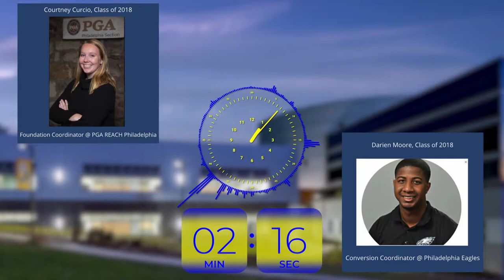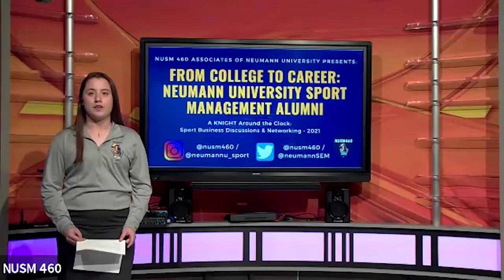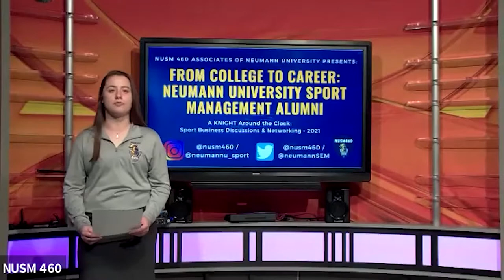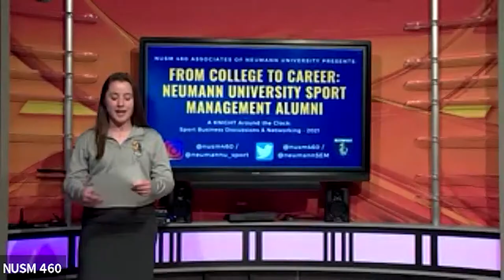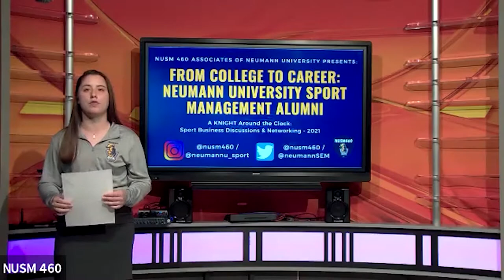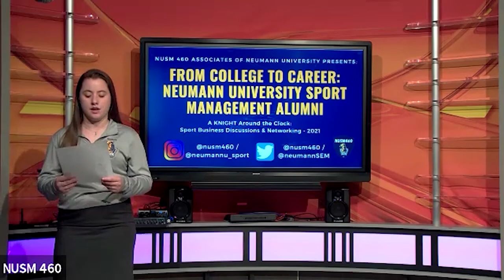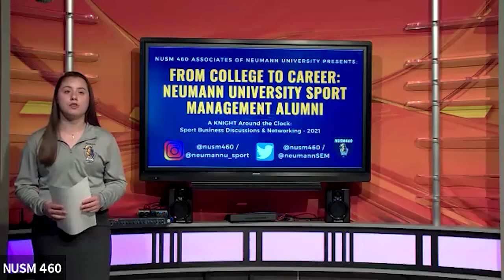A Knight Around the Clock: From College to Career.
A panel featuring Neumann University Alumni highlighting their transition from their collegiate career to their professional career. The panel features:
Julia Malseed (Senior Fan Services Representative: Philadelphia Union)
Tom Van Horn (Account Executive: Choice Sports Cards)
Matt Lawson (Recreation Leader 1: Philadelphia Department of Parks & Recreation)
Courtney Curcio (Foundation Coordinator: PGA Reach Philadelphia)
Darien Moore (Conversion Coordinator: Philadelphia Eagles)
Marisa Meglino (Youth Account Manager: Perfect Game USA)